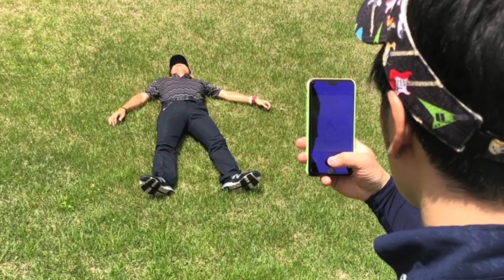今日を生きる全てのゴルファーに幸せだと思える瞬間がありますように/ひといきつきながら/山本彩（cover） 【Golf】 【恵比寿ゴルフレンジャー】